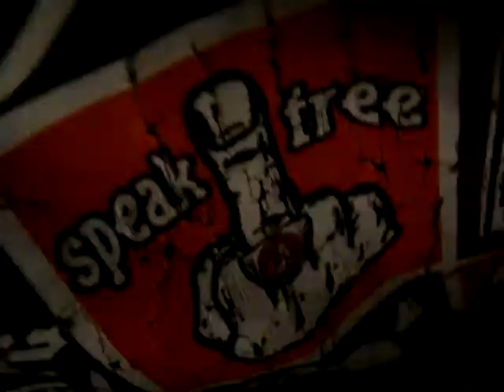Monster Magnet - Powertrip , Örebro 11.11.2011 , AEL Sweden fans.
Monster Magnet και ΑΕΛ all over the planet.